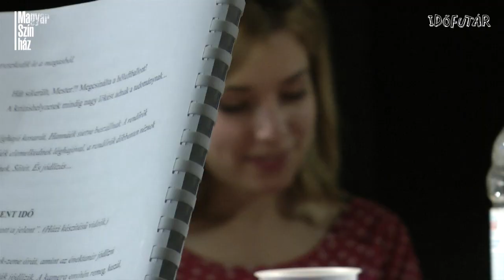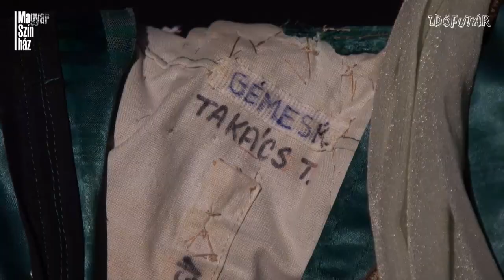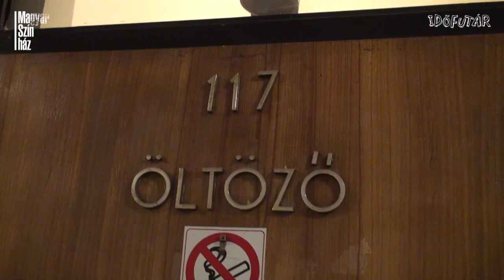Így készült az Időfutár - werkfilm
Tasnádi Csaba rendező és a színészek, valamint a háttérben dolgozó színházi szakemberek munkáját követhetjük végig, az olvasópróbától a premierig. Így készült az Időfutár.